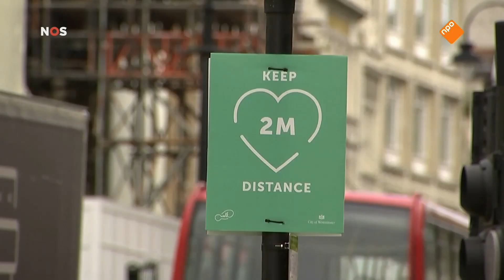'De tijd raakt op' - Verspreiding coronavirus in europa neemt toe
Dit kanaal dient tot de archievering van nieuwsfragmenten en is niet verbonden met de NOS of de publieke omroep.

Het NOS Journaal brengt elke dag nieuws op de publieke omroep. Dit fragment is afkomstig uit de uitzending van 15 Oktober 2020: